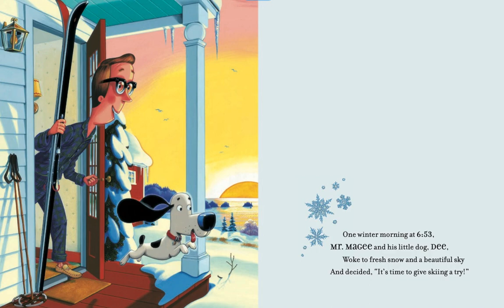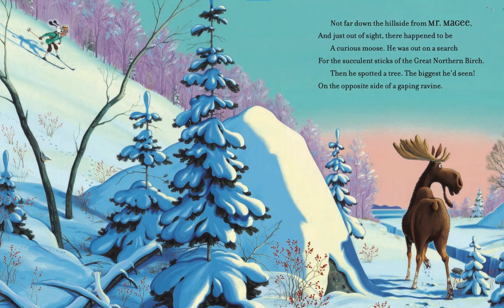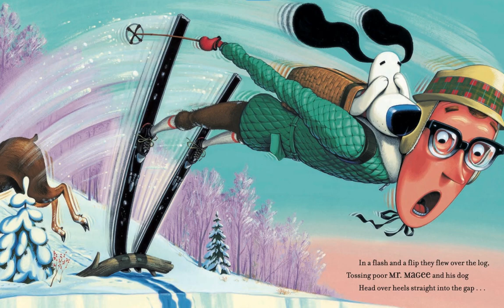Read Aloud: Learning to Ski with Mr. Magee by Chris Van Dusen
Learning to Ski with Mr. Magee by Chris Van Dusen | Read Aloud |  A Librarian’s Notebook

Ages: 4-8

Creatively read and/or adapted by A Librarian’s Notebook

Purchase a Copy:
Please support the authors and publishers of this book by purchasing a copy for your home library collection. This is a book that you will read over and over again, and there is no substitute for the physical copy.  Find this title at your favourite book store!

Canadian Copyright & Fair Dealings:
We give ALL credit to the book’s author(s), illustrator(s), and publishers.

This video is protected under Fair Dealings: “The Canadian Copyright Act allows the use of material from a copyright protected work (literature, musical scores, audiovisual works, etc.) without permission when certain conditions are met. People can use fair dealing for research, private study, education, parody, satire, criticism, review, and news reporting.”